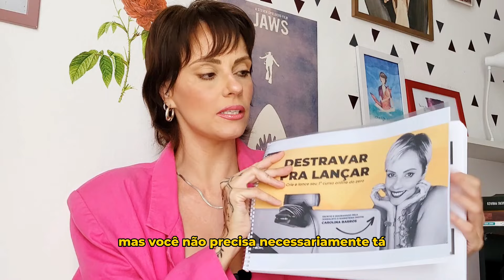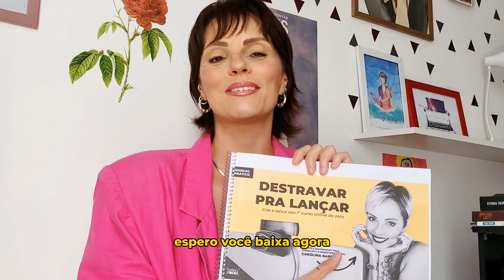Manual Prático (barato!): crie e lance seu curso online do zero!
Aproveite as cópias com valor excepcionalmente promocional e baixe a sua já!

4 razões pelas quais você vai conseguir sair da inércia e criar seu curso online com o Manual DPL:

1- Tem o passo a passo mastigado, um check list completo, por escrito, pra você ir executando e tirando da lista;

2- É um investimento acessível;

3- Tem a explicação não só do processo de criação de curso online, mas também o passo a passa do LANÇAMENTO SEMENTE e por fim,

4- Tudo o que você precisa está aqui!

Aprenda a ENSINAR no DIGITAL e fazer disso uma PROFISSÃO!

Crie e lance seu 1º curso online em 8 semanas - do zero, passo a passo.

Um manual completamente PRÁTICO.

Que não se pode ler passivamente.

Assim é o Manual Destravar Pra lançar - crie e lance seu 1º curso online em 8 semanas.

É pra ler e FAZER.

É pra ler com o caderno e caneta na mão ou computador pra escrever o roteiro.

É pra ler com cenário pra “abrir câmera’’ e começar a gravar.

É pra ler e reler sempre que tiver dúvida sobre sua produção e lançamento.

Agora e em lançamentos futuros.

Temos um trato?

Espero que sim por que após a leitura e execução das práticas, você vai ter realizado seu sonho de:

✅Ter um negócio lucrativo e sustentável no digital;

✅Fazer dinheiro enquanto dorme;

✅Ter mais tempo pra si;

✅Viajar mais e trabalhar viajando (sim, é possivel!);

✅Conquistar reconhecimento genuíno com seu negócio online;

✅Ajudar pessoas e ganhar a vida com isso;

✅Se emocionar lendo comentários positivos sobre seu trabalho;

✅Ter um ou mais projetos relevantes no mundo;

✅Deixar seu legado e muito mais!

Veja o passo a passo super simplificado e detalhado que você vai aprender:

Fase 1: O segredo da criação da sua Metodologia ÚNICA

Fase 2: Criação dos roteiros magnéticos das videoaulas

Fase 3: Produção das videoaulas dinâmicas e engajadoras

Fase 4: Edição simples e sem segredos no celular e no PC

Fase 5: Cadastro do curso na área de membros e criação da página de vendas e de checkout

Fase 6: Turbinando as VENDAS com o LANÇAMENTO ‘SEMENTE’

Fase 7: Multiplicando suas primeiras vendas com o pré-pré-lançamento

Fase 8: Pré-lançamento e LANÇAMENTO (ou o Grande dia!)

Espero você!